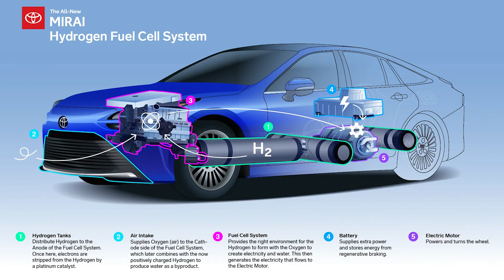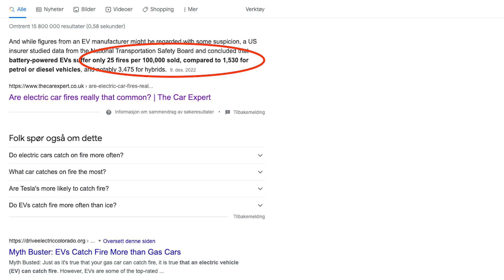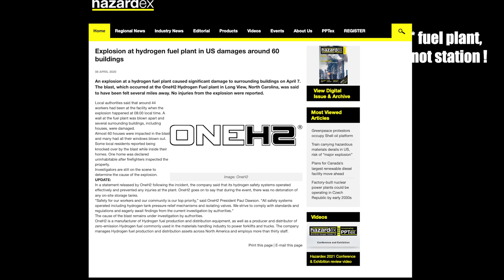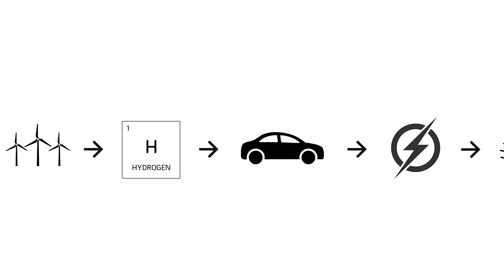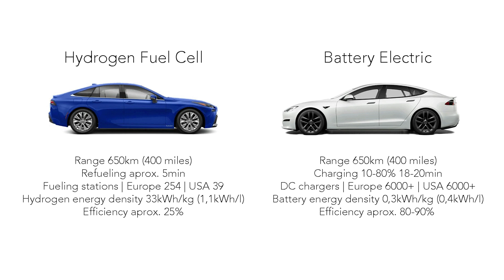Why HYDROGEN WON'T replace BATTERY ELECTRIC CARS !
Krisrifa @ Instagram
Riisfalch @ Snapchat

MY GEAR
Camera: Sony A6600
Lens: E 18-135mm F3.5-5.6 OSS
Microphone: Røde Wireless Go
Editing software: Adobe Premier Pro CC 2020
Computer: MacBook Pro 13 M1 8GB